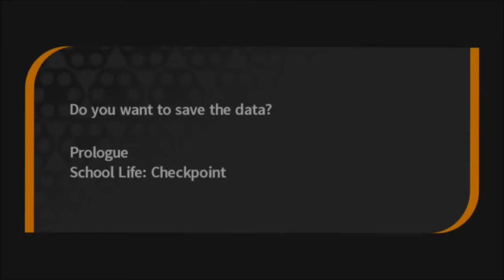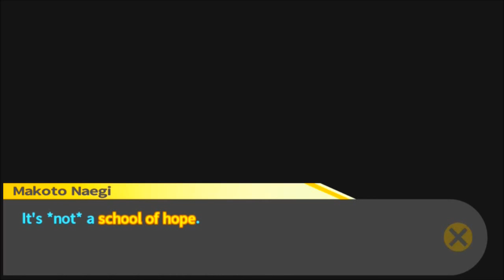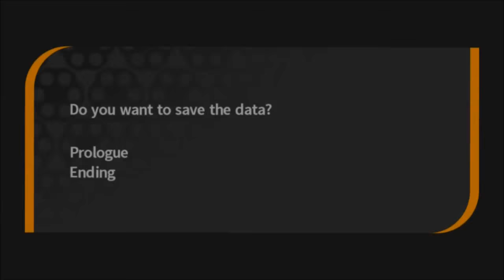Danganronpa (BLIND) Part 3 "Forever Stuck!"